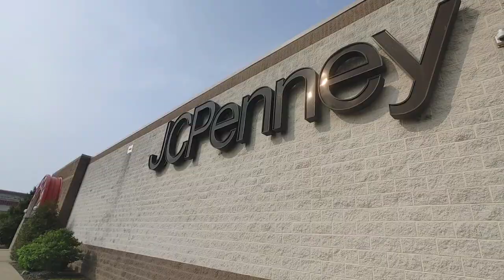Ashtabula Towne Square (OH) Video Tour 2023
this is my second video tour of Ashtabula Towne Square in Ashtabula Ohio. this footage was recorded on June 28th 2023